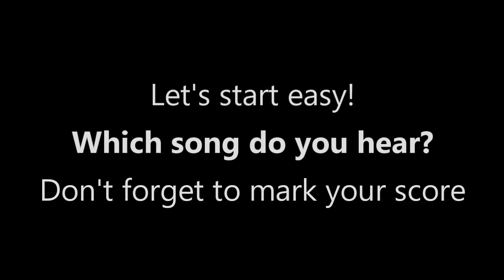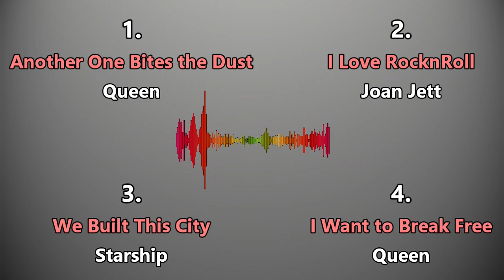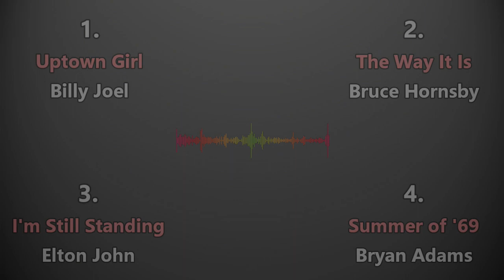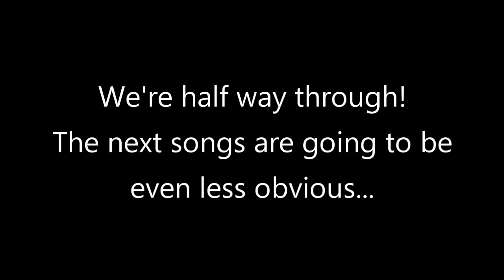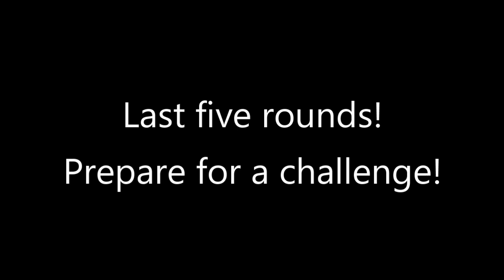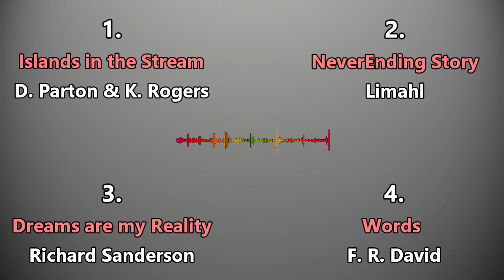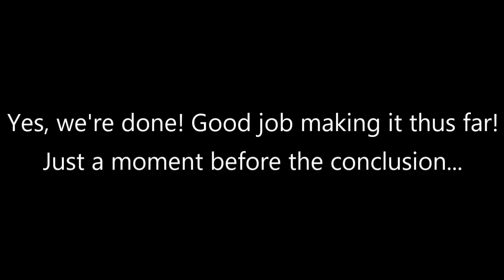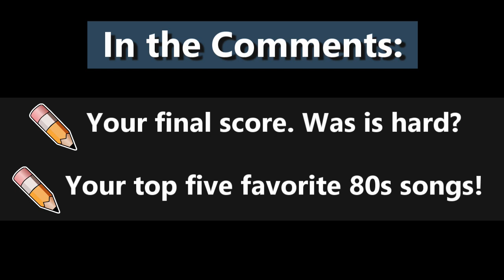Play the Ultimate 80's Music Trivia Challenge - Be the FIRST to score 100%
Welcome to the ultimate challenge for all the 80s music enthusiasts out there! Get ready to put your knowledge to the test and see if you have what it takes to beat the Ultimate 80s Music Quiz.
In this exciting video, we've curated a collection of mind-boggling musical puzzles that will transport you back to the iconic era of big hair, neon colors, and unforgettable tunes. From chart-topping hits to hidden gems, this quiz covers it all.

Think you know your Madonna from your Michael Jackson? Can you identify the artists behind the biggest anthems of the 80s? It's time to find out! Grab a pen and paper, challenge your friends or test your ear playing solo, and get ready to embark on a nostalgic journey through the golden age of music.

Can YOU achieve the highest score in this thrilling battle of 80s music knowledge? Will you emerge as the ultimate 80s music guru or discover new favorites along the way?

Share your results in the comments below and challenge others to beat your score.
Get ready to take a trip down memory lane and show off your 80s music prowess!

I'm now accepting online students! Want to learn piano and master any genre? Meet me here and schedule a free consultation

0:00 Intro
0:55 Round 1
1:30 Round 2
2:03 Round 3
2:34 Round 4
3:09 Round 5
3:45 Round 6
4:21 Round 7
4:56 Round 8
5:31 Round 9
6:08 Round 10
6:46 Round 11
7:19 Round 12
7:52 Round 13
8:25 Round 14
8:57 Round 15
9:34 Round 16
10:06 Round 17
10:43 Round 18
11:19 Round 19
11:57 Round 20
12:42 Musical GeoGuesser
13:19 Grading Your Score